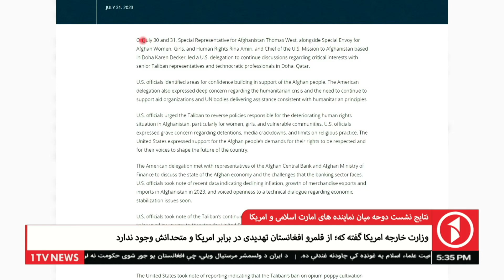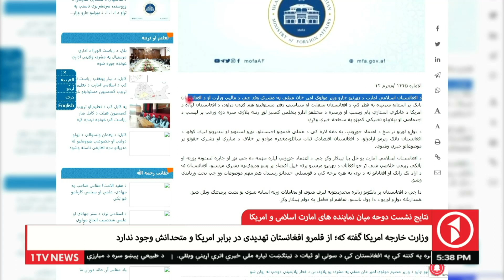ننایج نشست دوحه مبان های امارت اسلامی و امریکا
1TV is the leading general entertainment TV Channel in Afghanistan.  1TV shows are made locally or acquired globally and are all dubbed in Dari language